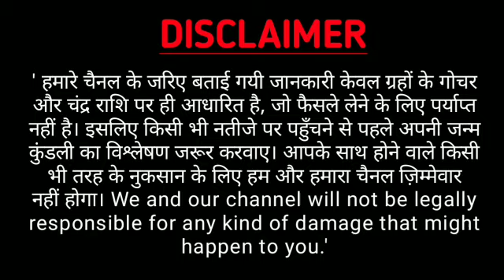धनु राशि 13,14,15 सितम्बर 2020 | Dhanu Rashi 13,14,15 September 2020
dhanu rashi 13 September
dhanu rashi 14 September
dhanu rashi 15 September